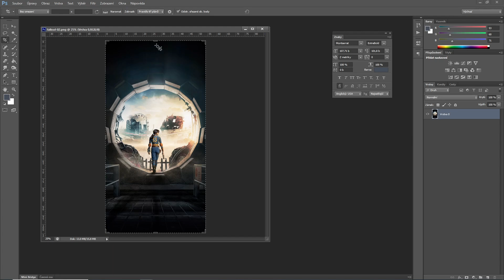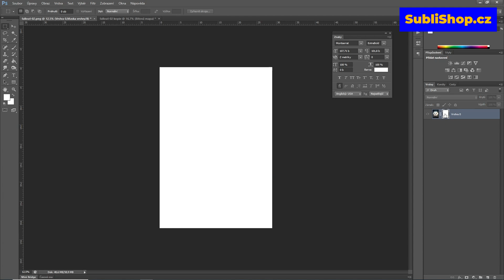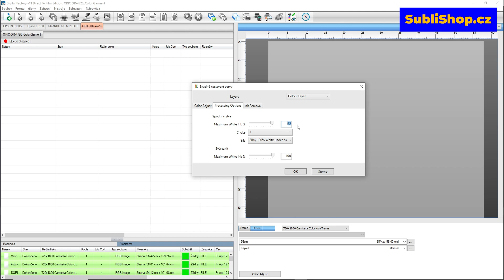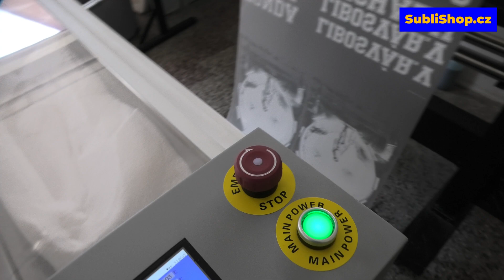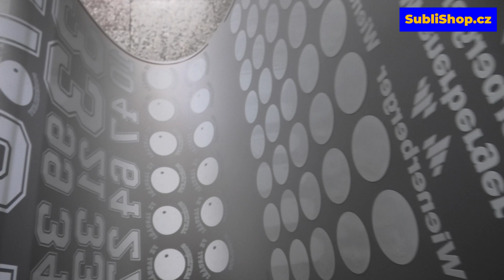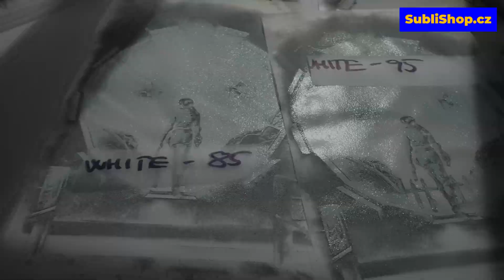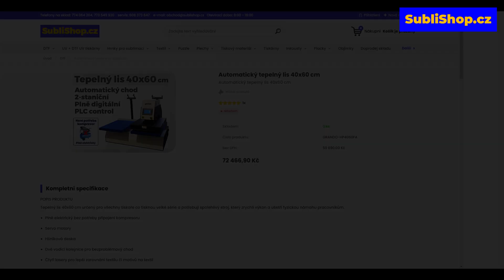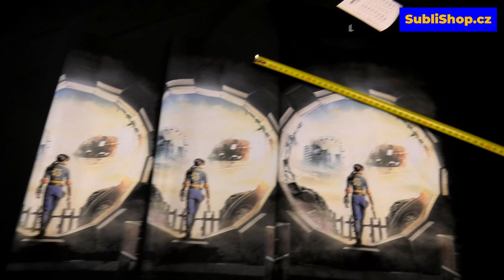DTF PRINTING PROCESS, HALFTONED FALLOUT T-SHIRT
In this video:
✅ bitmap transformation to halftoned design
✅ RIP with Cadlink Digital Fatory V11
✅ printing on Grando GD-602EDTF
✅ transfers on Grando 4060 automatic press

is a local Grando dealer.

Start printing business "tomorrow"! 🙂 🙂